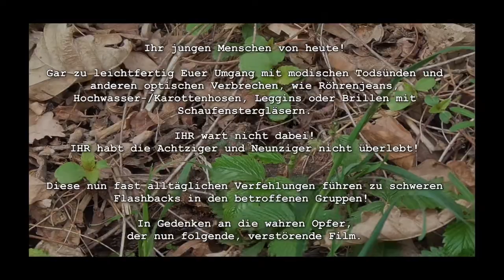Lachen bis zum bitteren Ende!!…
Oder bis der Arzt kommt? Das Leben ist beschissen genug, da bleibt einem ja fast nur, es auszulachen!

Achtung Beipackzettel: um den nun folgenden Humor gut zu ver- und überstehen solltest du mindestens siebziger oder achtziger Baujahr sein!

Ach ja, und eine kleine Animation zu einem wahrlich umständlichen Wortspiel habe ich auch noch zu bieten!

Zum Film...